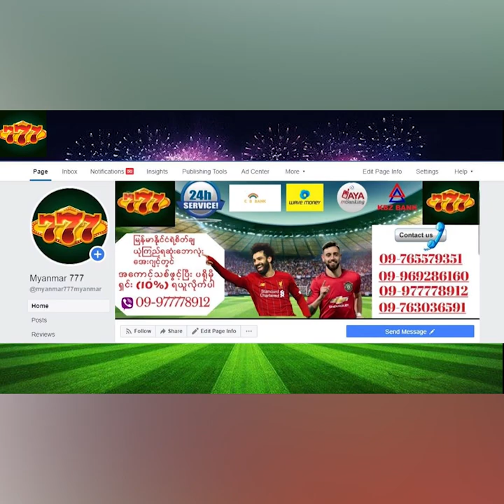ဘောလုံးလောကမှာကျရှုံးခဲ့ရတဲ့ ကမ္ဘာ့အပြေးချန်ပီယံ အူစိန်ဘော့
အားပေးနိုင်ပါတယ်ခင်ဗျာ

Credits